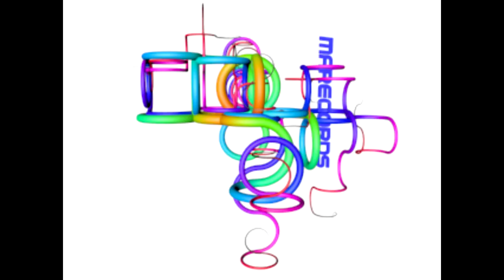MA INTRO-KURULUMUN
Prvý pokus o intro.:)